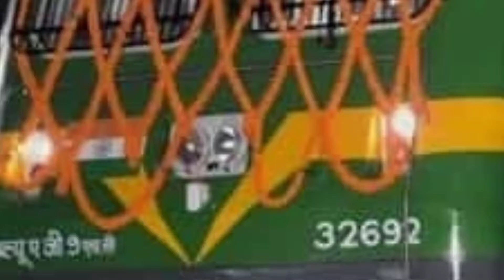Infrafacts #20- Tata And Tesla Partnership , Mumbai Ahmedabad Bullet Train , Apple In India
Daily infranews,
Daily development update,
Infrastructure news,
India infrastructure news,
India development news,

Copyright  disclaimer under section 107 of the copyright act 1976, allowance is made for " fair use " for copyright for purpose such as criticism, comment and news reporting, teaching , scholarships and research. fair use is a use permitted by copyright statute that might otherwise be infringing .